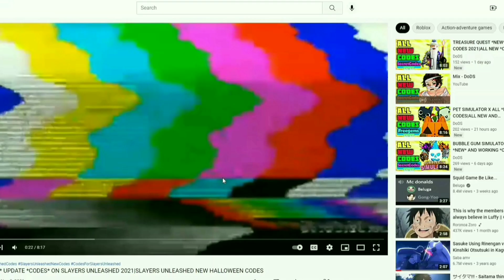SLAYERS UNLEASHED (THANKSGIVING) *NEW* CODES 2021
Tittle : SLAYERS UNLEASHED *THANKSGIVING* NEW CODES 2021|ALL NEW *CODES* FOR SLAYERS UNLEASHED

Hello everyone :)
in this video I'm going to show you all new and working codes on "Slayers unleashed" I hope the video help you.

Tittle : SLAYERS UNLEASHED *NEW* CODES 2021|NEW *CODES* FOR SLAYERS UNLEASHED

CODES FOR SLAYERS UNLEASHED
NEW CODES FOR SLAYERS UNLEASHED
NEW CODES FOR SLAYERS UNLEASHED 2021
SLAYERS UNLEASHED CODES